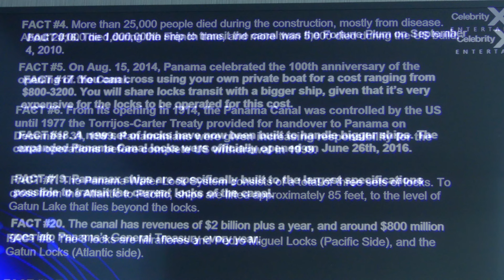Scenic Panama Canal aboard Celebrity Edge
To view over 750 You Tube videos made between 2014 and 2021, click on the below link: